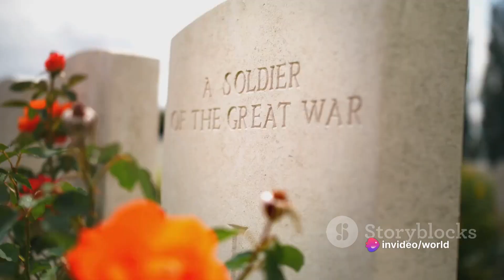World War I: The Great War and Its Global Impact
Join us on a captivating journey through the tumultuous era of World War I as we delve into its origins, significant battles, and enduring effects on the world stage. Discover the global impact of this historic conflict and how it shaped the course of history.

OUTLINE:

00:00:00 The Road to Conflict
00:00:48 Key Battles and Turning Points
00:01:44 Innovations and Horrors
00:02:43 Women, Propaganda, and Total War
00:03:47 Colonies, Alliances, and Legacies
00:05:56 The Treaty of Versailles and the Aftermath of World War I
00:07:57 Peace, Conflict, and the Search for Collective Security